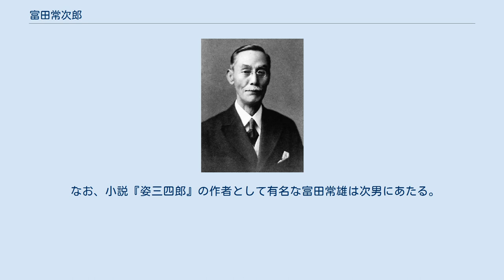富田常次郎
富田 常次郎（とみた つねじろう、1865年2月 - 1937年1月13日）は、日本の柔道家（講道館7段・大日本武徳会柔道範士）。
旧姓山田。
 青年期より講道館創始者の嘉納治五郎と寝食を共にし、同館で最初の入門者・初段位取得者となって“講道館四天王”の1人に数えられた。
後に米国で指導を行うなど柔道の国際的普及にも尽力し、その多大な功績から“講道館柔道殿堂”にも選ばれている。
 1865年、伊豆国君沢郡久連村（現・静岡県沼津市）の山田家に生まれる。
 明治維新後、嘉納治五郎の父・治郎作（希芝）が海軍省の官材課長を務めていた頃、御用材の伐採の為に年2,3回天城山を訪れた折に伐採従事者のため韮山に設けられた病院でしばしば休憩・食事をしており、この病院長夫人の弟である常次郎と知り合った。
 治郎作は当時14歳で利発な常次郎にその才を見出して「どうじゃ、わしの倅（治五郎）と東京で一緒に勉強しないか」と誘い、これを受けた常次郎は上京して嘉納家の書生となった。
 治五郎は1882年6月、下谷の永昌寺境内に僅か12畳の仮道場を設けて常次郎と2人で稽古を始め、その年の内に樋口誠康、有馬純文、牛島辰吉、松岡寅男麿、有馬純臣、志田四郎、中嶋源二郎、川合慶次郎の8人が入門。
1883年8月には志田と共に講道館で最初の初段位を許された。
1884年に作成された『講道館修行者誓文帳』ではその筆頭に常次郎の名があり、「静岡県伊豆国伊沢郡久連村38番地、山田半七弟、平民常次郎、17年6ヶ月」と記されている（常次郎は当時19歳であったが、2年遡って作成されたため“17”と記されている）。
 同じ頃、治五郎は東京帝国大学を卒えて学習院の教師を任ぜられ、永昌寺の一室を間借りして東京帝大や学習院の学生の何人かを預かる事となり、当時17歳の常次郎は勉学に励む傍ら治五郎の書生として身の回りの世話をこなした。
 その後、常次郎は伊豆の回船問屋であった富田家の養子となり、以後は富田姓を名乗った。
 3段位を飛ばして1885年9月に4段、1888年2月には講道館初の5段位を允許。
 一方、1887年より郷里の伊豆学校（現・県立韮山高校）で柔道指導を行って講道館韮山分場を築き、その後1891年3月から1904年11月までの永きに渡り学習院にて柔道教師を務めた。
1891年4月、学習院を明治天皇が訪問した際に、富田は明治天皇と共に教え子達を観覧する光栄に浴している。
柔術各派との対決時代、富田は同じく講道館の高弟であった西郷四郎、山下義韶、横山作次郎と共に“講道館四天王”と称され、西郷の追放後は嘉納塾（成年塾）の舎監に。
また、巴投を得意として大日本武徳会が主宰する武徳祭大会にも出場していた。
 1904年11月、当時6段位の富田は前田光世4段らと共に米国セオドア・ルーズベルト大統領の招聘で柔道使節として渡米し、翌05年1月より同国での柔道普及活動に努めた。
シアトルを中心に北米地区での7年間の柔道指導を経て、帰国後は赤坂溜池に日本で初めての体育クラブとなる東京体育クラブを創設し、柔道のほかボクシング、ウェイトリフティング、射撃の道場を設置。
同倶楽部は永岡秀一を柔道師範に迎えて斯道の普及・振興に貢献したが、1923年の関東大震災で焼失し、その後再建される事はなかった。
 この間、1905年に大日本武徳会の柔道教士号を、1927年には講道館より7段位と大日本武徳会より柔道範士号をそれぞれ拝受している。
 晩年は東京市麹町区の永田町に居を構え後進の指導に当たったが、1937年1月に病気のため死去した。
享年72。
富田の骨は現在も東京都下谷の信行寺に眠る。
 かつて東京体育クラブで柔道指導の助手を務め戦後に講道館道場幹事長となった子安正男（のち講道館9段）は、「柔道の技量では西郷、山下、横山に一歩も二歩も譲ったが、人格識見とも優れ、嘉納師範の好伴侶として子講道館柔道の発展に最も寄与したのが富田先生」「講道館四天王と言っても本当の子飼いは富田先生ただ一人で、柔道家タイプというより寧ろ学者肌の人で、柔道も一流に達したが頭もよく勉強されたそうで…（以下、略）」と述べていた。
 なお、小説『姿三四郎』の作者として有名な富田常雄は次男にあたる。